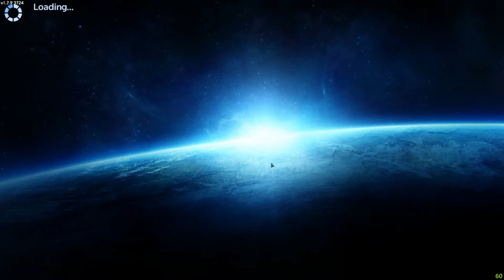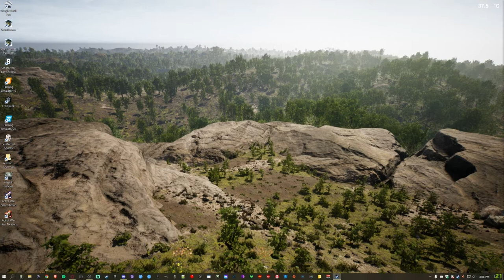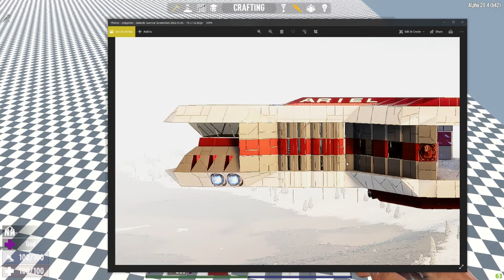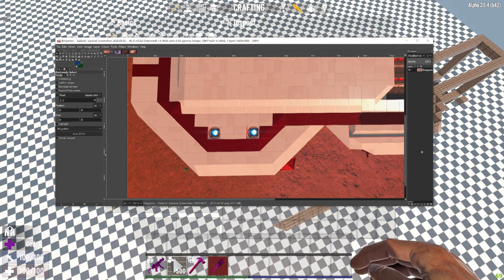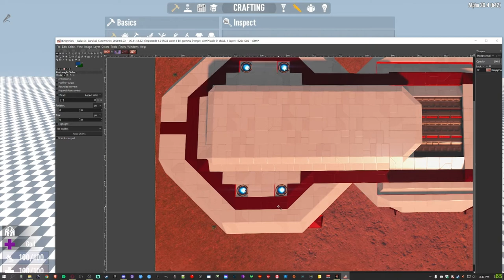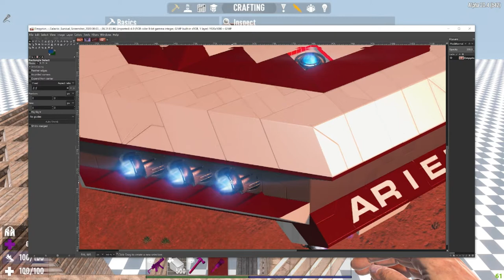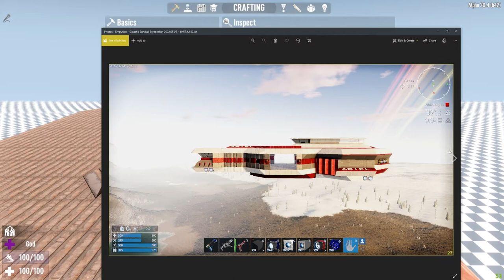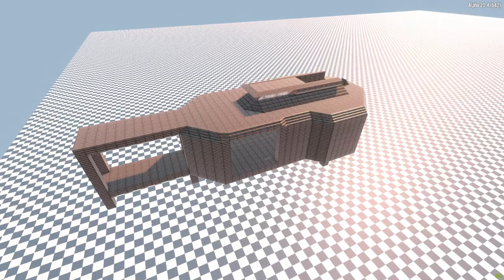"Empyrion Galactic Survival" meets "7 Days to Die" Ep 1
In this series we are bring in all of my Created ships and building I created in "Empyrion Galactic Survival" over into 7 Days to Dies. These creations are going to be POI's in a custom made map that when finished you the viewer will be able to download and play in the Vanilla 7DTD game.